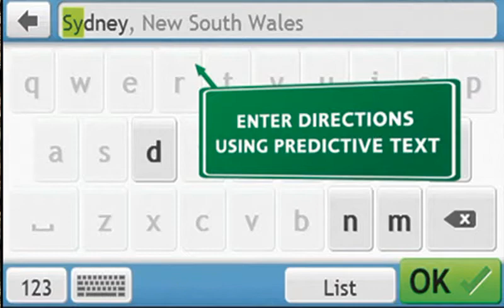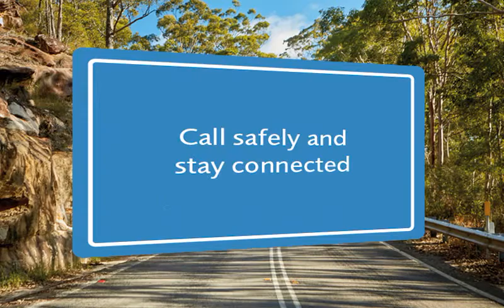NAV0277 SSaver EZY470MT v1